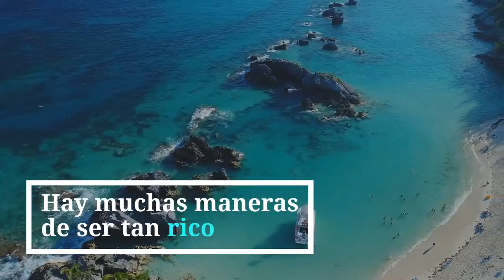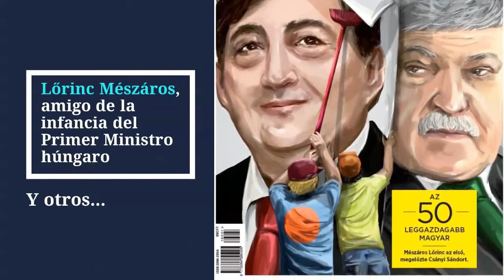Conoce a tus multimillonarios - Florentino Pérez ACS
Desde el grupo Caso Castor, hemos trabajado en este informe que arroja luz sobre los más ricos de Europa, cómo construyeron su riqueza y cómo la utilizan. Una historia sobre el aumento de la desigualdad y una democracia debilitada.
Una publicación de la red ENCO (Red Europea de Observatorios de Transnacionales) que auna colectivos de sociedad civil y organizaciones de medios.